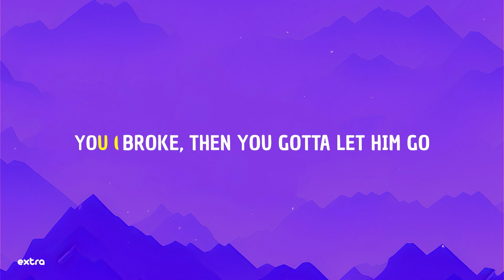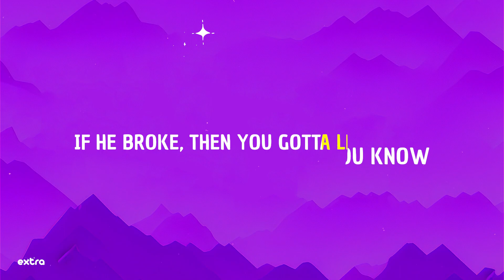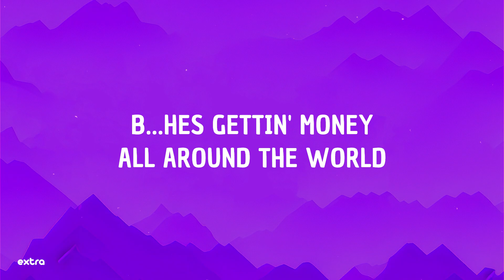Coi Leray - Players (Lyrics) | Rocks on my fingers like a ... wifed me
Rocks on my fingers like a ... wifed me
Yeah, I just wanna have a good night I just wanna have a good night Hold up
Coi Leray Players lyrics Players Coi Leray lyrics Players lyrics Coi Leray Players

⭐️ Lyrics:
b...hes gettin' money all around the world
Penthouse suites,
lookin' down on the opps
Took him for a test drive
left him on the lot
You can see the thong bustin' out my tight jeans
Got another shawty?
She ain't nothin' like me
Hold up,
'Cause when you a boss,
you could do what you want
Yeah, 'cause girls is players too
Uh, yeah, yeah 'cause girls is players too
'Cause girls is players too b...hes gettin' money all around the world
He thinkin' he the one,
I got like four of him
Five-star b...h, yeah,
I taste so delicious
Let him lick the plate, yeah,
I make him do the dishes
Now he on News 12
'cause a b...h went missin', sheesh
Hold up,
Uh, And it's time that we let 'em know that
girls is players too
Keep it player, baby
'Cause girls is players too